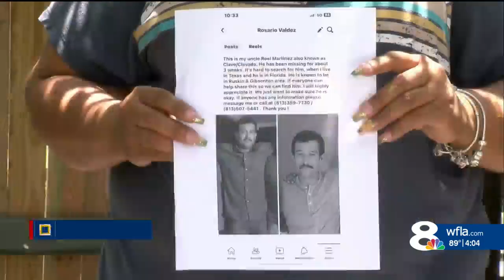Family searches for missing Gibsonton man